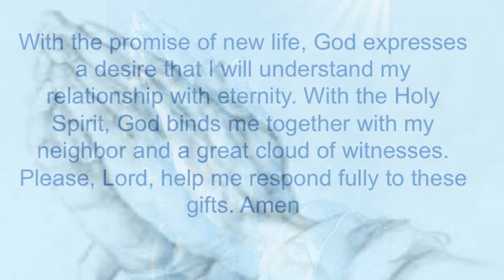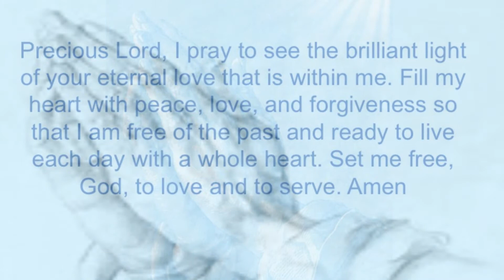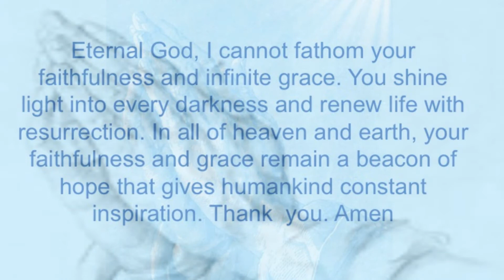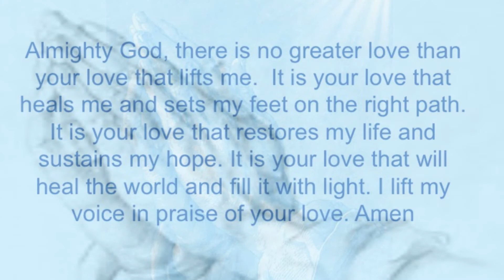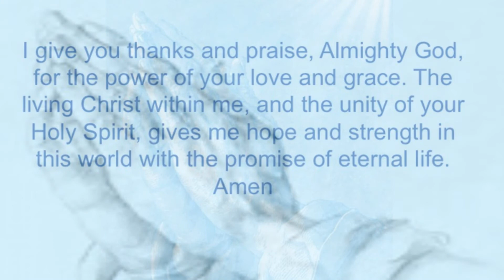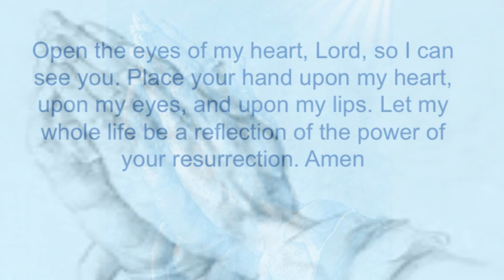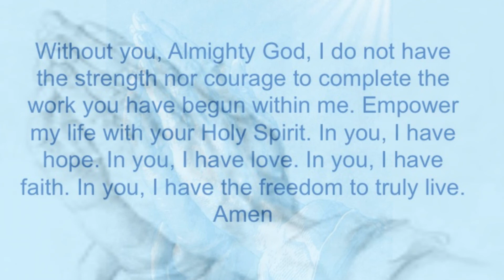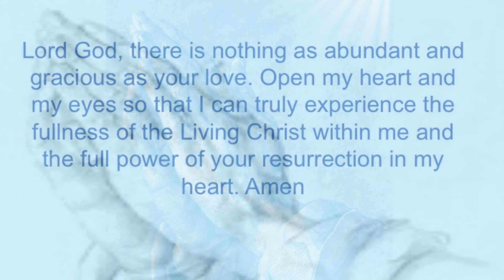Everyday Prayer - Easter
Following the seven liturgical seasons of the church (Advent, Christmas, Epiphany, Lent, Easter, Pentecost, and Ordinary Time), Everyday Prayer was written by Rev. Frederick Boyle and published by PrayerSong. The music in the videos are chants from the Taize Community in France played by Rev. Boyle on a Celtic (levered) harp. May God add blessing on these works inspired by divine love.